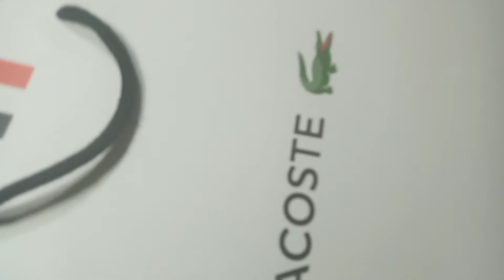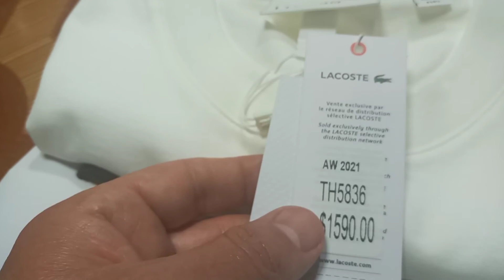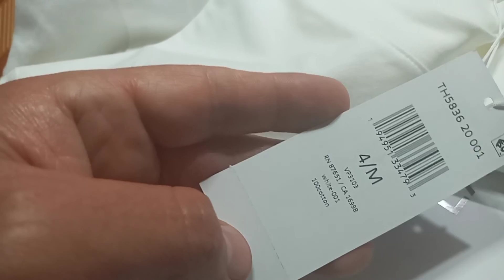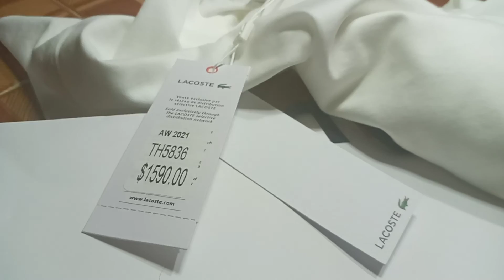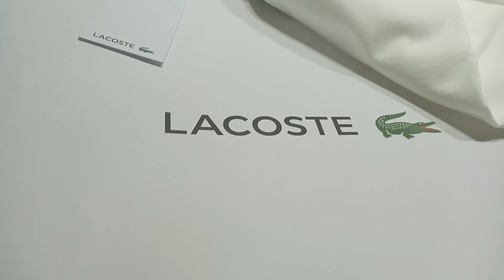LACOSTE ✅Como saber si mi playera LACOSTE es ORIGINAL y no te vendan una FAKE.!*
✅ Como saber si mi playera LACOSTE  es ORIGINAL y no te vendan una FAKE.!